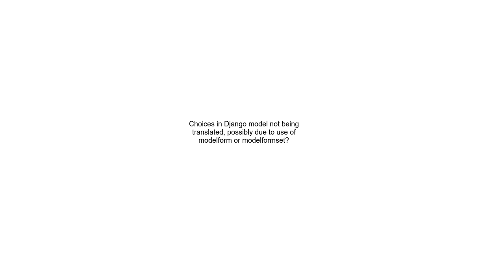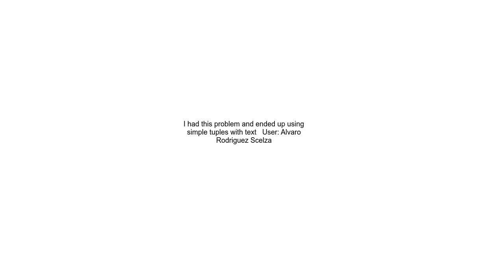Choices in Django model not being translated, possibly due to use of modelform or modelformset